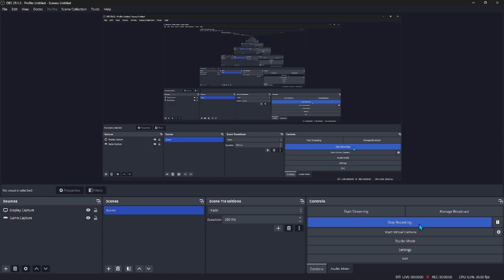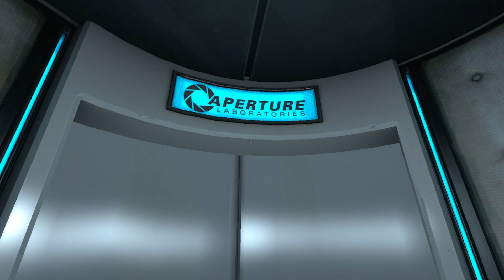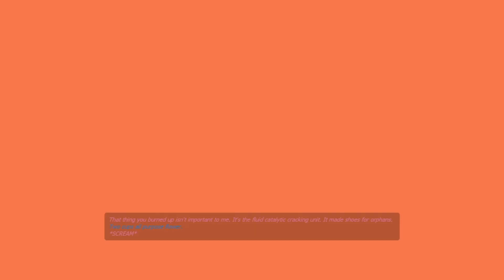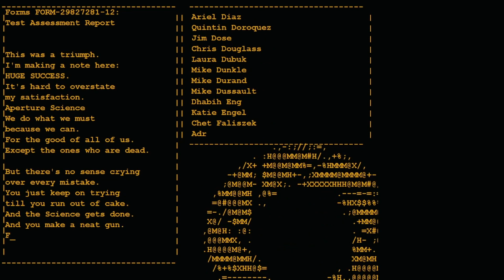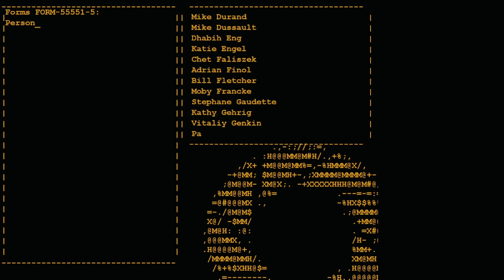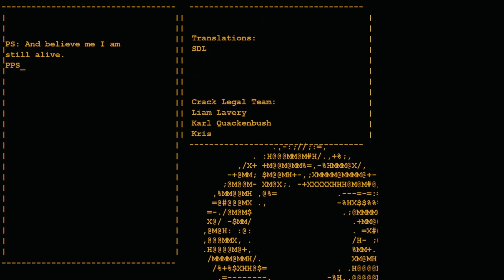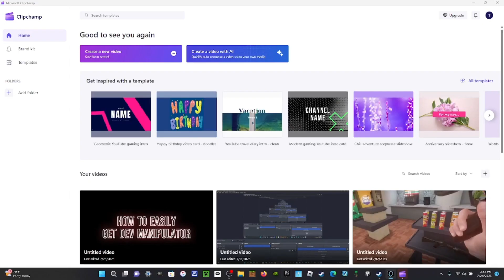Portal FULL GAME